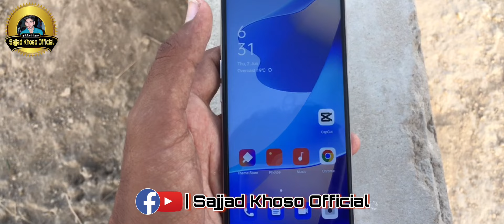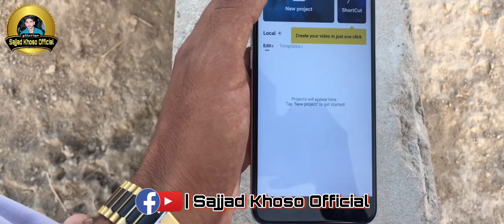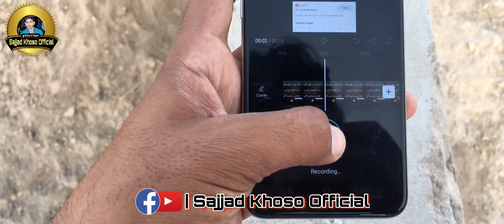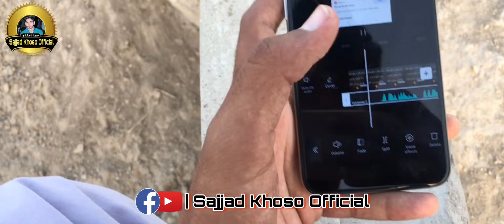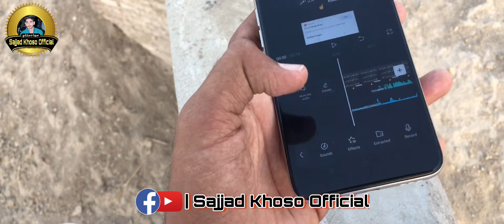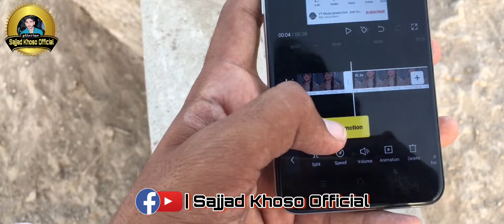Clear Voice Recording for tiktok | Without any mic | Sajjad Khoso | Sukkur , Rohri